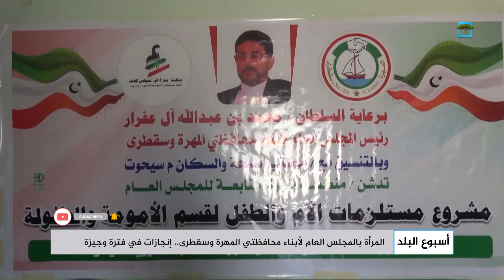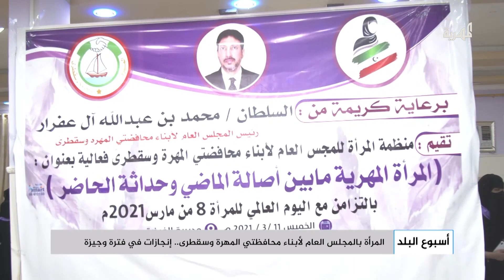المرأة بالمجلس العام لأبناء محافظتي المهرة وسقطرى.. إنجازات في فترة وجيزة